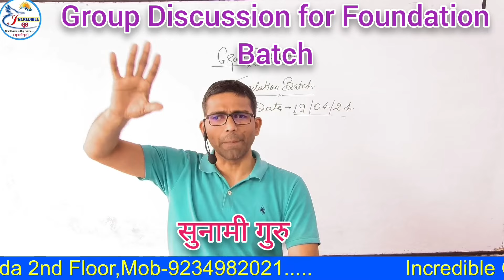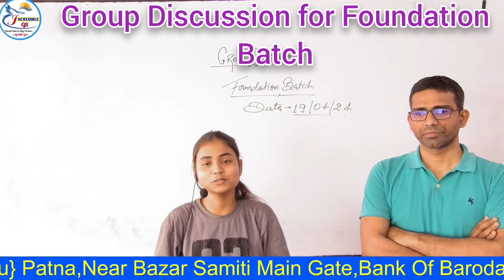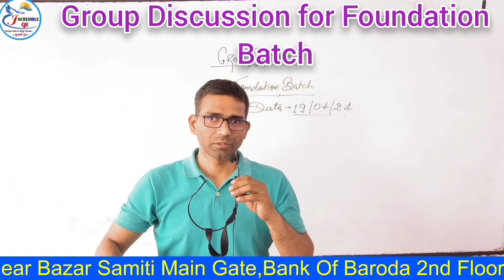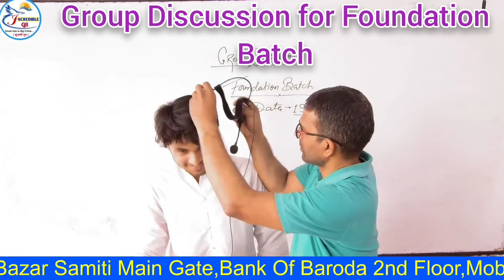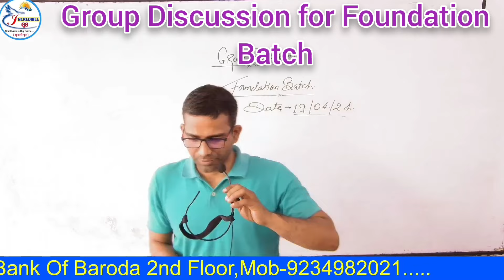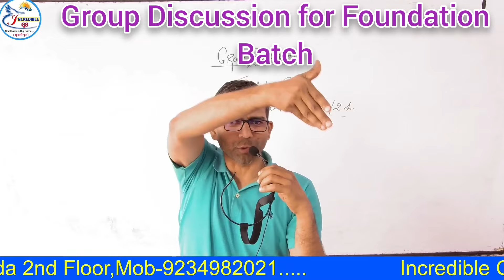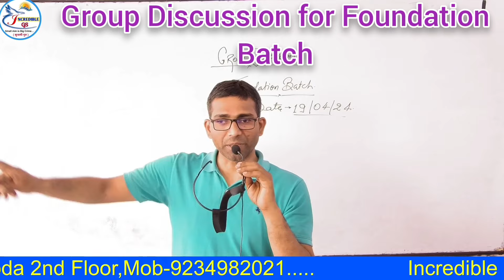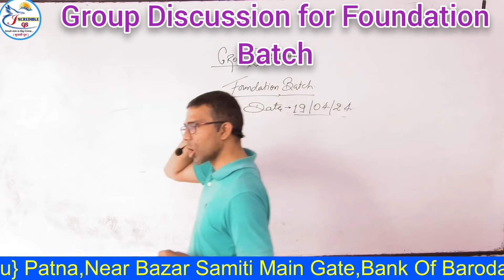प्रथम प्रयास में प्रथम Rank लाने के लिए ऐसे पढ़े / BPSC की तैयारी करने से पहले ये video जरूर देखें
Hello friends ise video mein BPSC class की A to Z jaankari de raha hoon...

🔘 *Facebook I'd* - सुनामी गुरू
🔘 *Instagram I'd* - Sujeet kumar